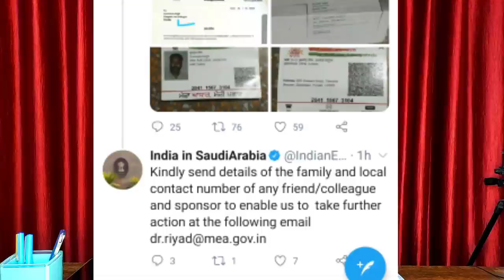विदेश में कोई समस्या आने पर इंडियन एंबेसी ही हेल्प करतीं हैं।Indian Embassy only help problemabroad.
Indian Embassy only helps when there is a problem abroad.
India Embassy in gulf,
Indian Embassy work in Abroad

Account-Ashok Kumar
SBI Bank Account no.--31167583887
IFSC Code-SBIN0031123